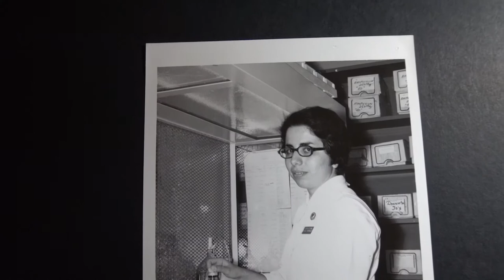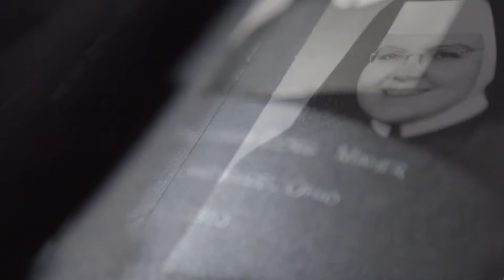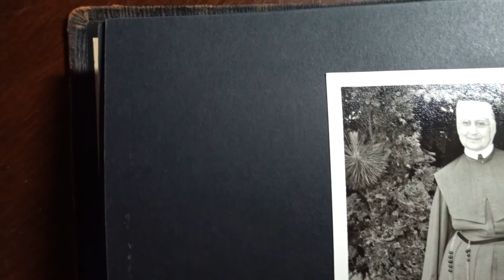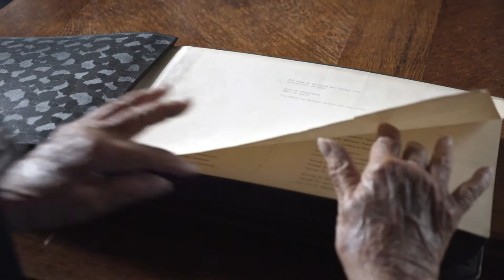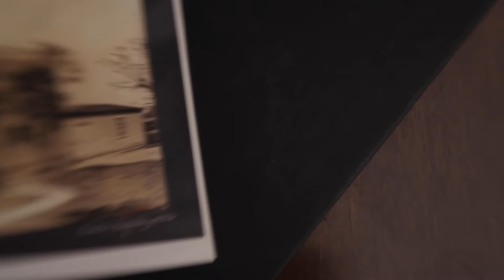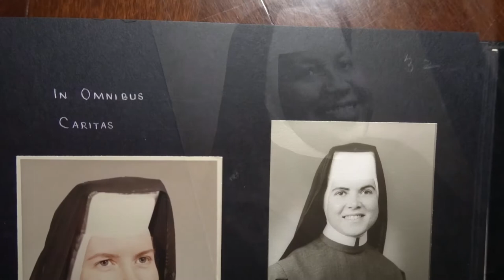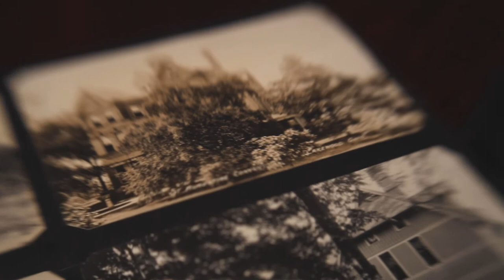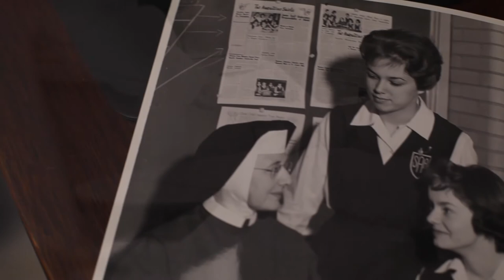Building A Legacy - The Sisters of Charity of St. Augustine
The Sisters of Charity of St. Augustine have served the Diocese of Cleveland in health care, education and social services since 1851.